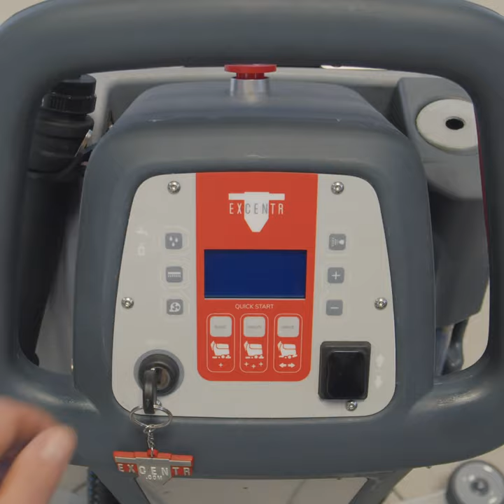Excentr Daily 55-60 at MotoPort | Excentr B.V. 🏍️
The Daily 55-60 is a powerful scrubber for medium and large surfaces. The 55 cm wide eccentric scrub deck provides exceptional and fast results on all hard surfaces. One of the great advantages of the eccentric scrub deck is that this method always deep cleans. As a result, joints and structured floors are cleaned in every passage.

Despite its large 60-liter clean water tank, the scrubber is easy to maneuver and, thanks to the driven wheels, very light to use. Filling the Excentr Daily 55-60 is easy via the internal filling hose. To prevent overdosing of detergent, the machine can be equipped with a dosing system. The Excentr Daily 55-60 is available with a lithium-ion battery, iron phosphate battery, and a gel battery. Ask us for the possibilities.

BADASS CLEANING EQUIPMENT SINCE 2015!
Powerful - Efficient - Stainless steel - Dutch made quality

▶️Benefit 1: 4 times as fast
The 2850 rpm means 15 times more movement than traditional cleaning machines in combination with a high work pressure

▶️Benefit 2: a unique design
We produce rectangular machines, the solution for hard-to-reach areas

▶️Benefit 3: Ergonomically sound & User-friendly
No training is required & recommended for people with a physical disability

▶️Benefit 4: Environmentally friendly
95% less chemicals

▶️Benefit 5: Deep cleaning
The Excentr Method is based on a short, small, circular, 7 mm movement